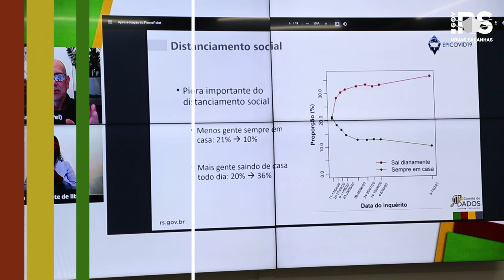Governo suspende cogestão e coloca todo o RS em bandeira preta a partir de 27/02